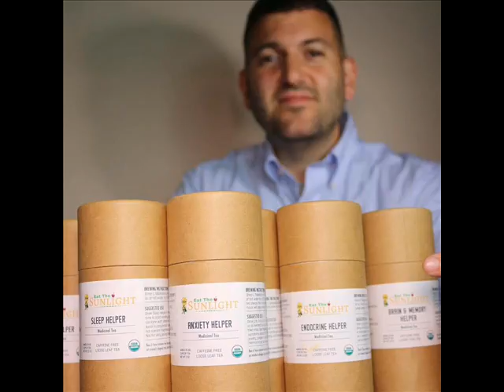Eat The Sunlight, Health Educator, Author & Speaker, Kevin W. Reese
Kevin W. Reese has guided and inspired thousands of people to take control of their lives through his seminars, books, coaching programs and his ever growing popularity on Facebook.

Reese is a graduate of Eastern CT State University, the International School of Detoxification, the Institute for Integrative Nutrition, and is currently attending the University of Natural Health working toward a Ph.D in sports nutrition.

Before becoming a health professional, Kevin was an unhealthy on-air host at CBS Radio where he interviewed celebrities, hosted concerts, and was known as a “shock jock.” A cigarette smoker with a severe food addiction, he eventually found himself on heart monitors at twenty-eight years old. Tired and fed up, he took control back by losing nearly eighty pounds, quitting smoking, and reversing chronic issues.

Christina Nitschmann, Radio Host